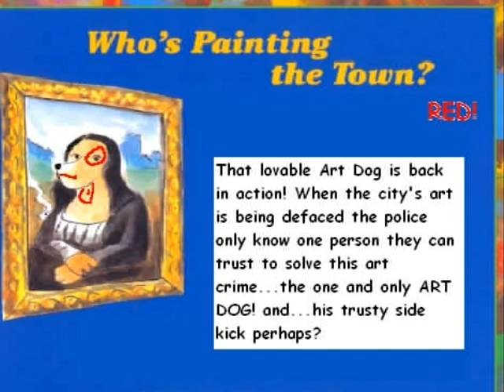Art Dog final.wmv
This is a project that I did with the creative musical stylings of Nacho Satterfield.  ART DOG the movie! Enjoy